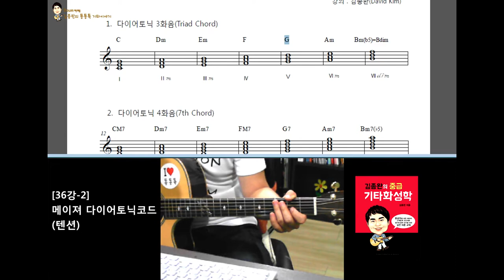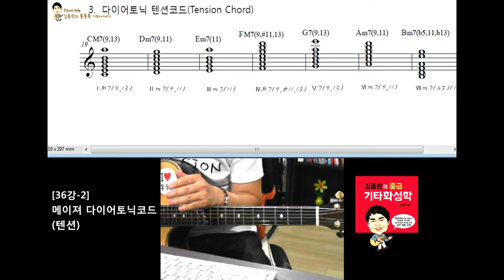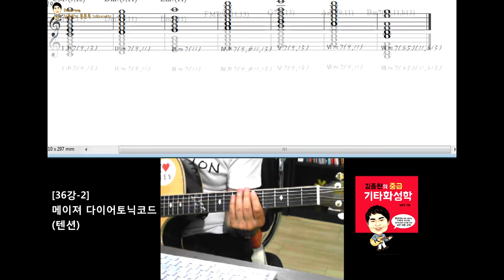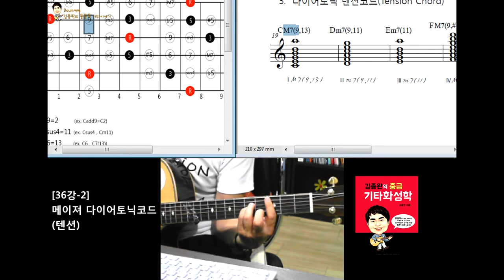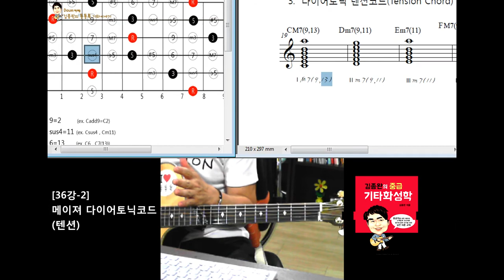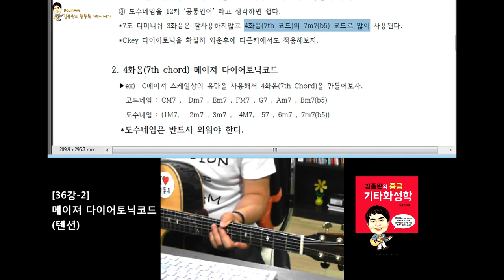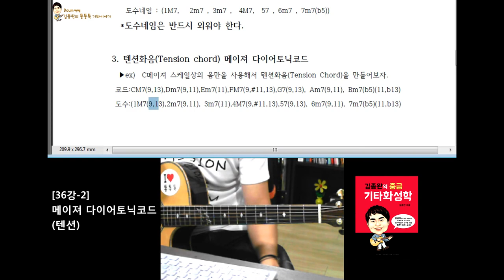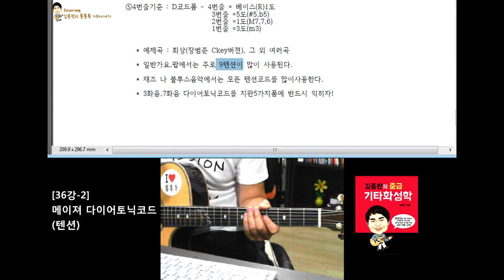[김종완 기타화성학 기타강좌] 메이져 다이어토닉 코드(Major Diatonic Chords)│텐션 (Tension)│기타배우기│기타전공자과정│기타이론